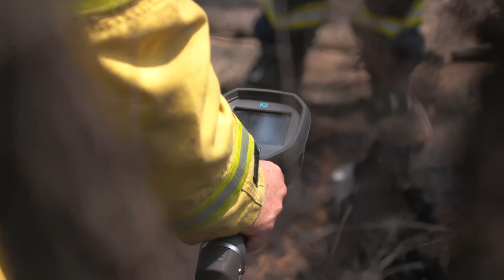Australia's firefighters scramble to keep fires from reigniting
For parts of Australia that have already experienced devastating fires, emergency crews now face a new challenge: keeping red hot fire zones from reigniting.